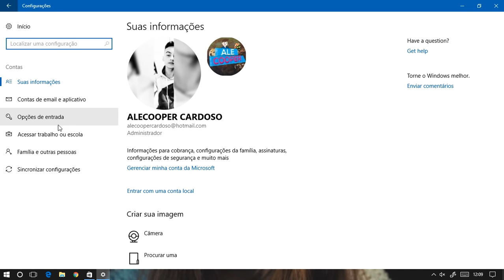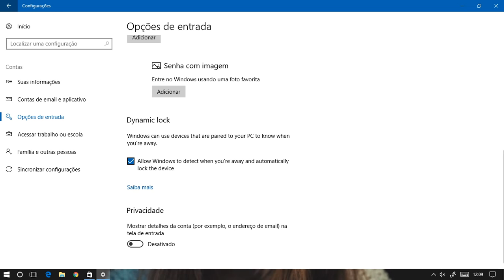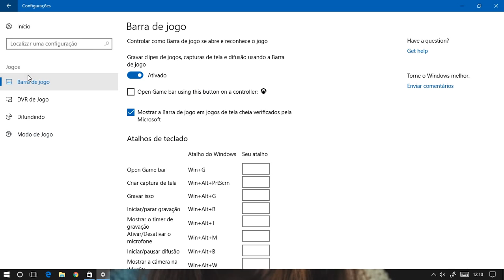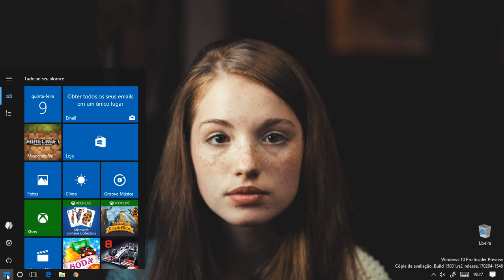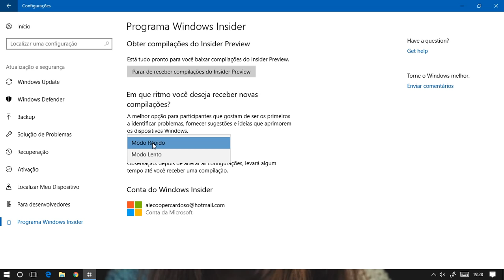REVIEW COMPLETA DO WINDOWS 10 BUILD 15031 +DOWNLOAD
QUALQUER DÚVIDA, DEIXE NOS COMENTÁRIOS E ESTAREI TE RESPONDENDO O MAIS RÁPIDO POSSÍVEL.
VÍDEO REVIEW DA BUILD 15002 A 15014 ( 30 MINUTOS)

TORNA-SE INSIDER PARA RECEBER ESTA BUILD

DOWNLOAD DA ESD (INGLÊS)  [ISO EM PORTUGUÊS  AO FINAL DA DESCRIÇÃO]

LANGUAGE PACKS (TRADUÇÃO PARA PORTUGUÊS)

X64

X86

DOWNLOAD DA ISO EM PORTUGUÊS

*Os arquivos ISO's não foram criados por mim, apenas estou compartilhando-os, CRÉDITOS DOS ARQUIVOS TOTAIS DO DONO (a).

TAGS EXTRA (IGNOREM):

pt-br iso build 15031 x64
pt-br iso build 15031 x86
15031
DOWNLOAD ISO BUILD 15031
 build 15031 x64
build 15031 x86
iso build 15031
windows 10 windows build 15031
 review windows
download windows 10 build 15031
ale cooper tutoriais
windows 10 redstone 2
 ISO BUILD 15031 PT-BR
iso 15031
iso build 15031
download oficial iso build 15031
dynamic lock
picture in picture windows 10
overlay window